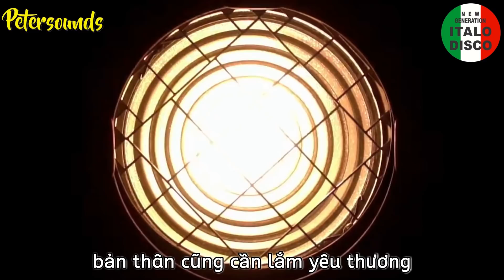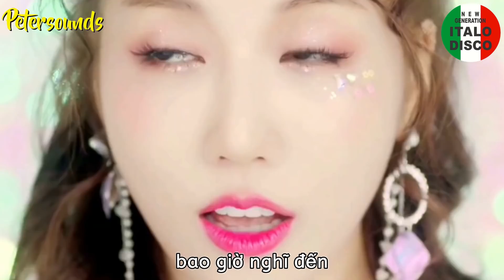Làm sao giữ được - Lala Trần - Petersounds Remix - Eurostyle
Composer : DICKSON NGUYỄN
             Music Arranger : PETER LEUNG

Cám ơn  Lala Trần đã cho phép sữ dụng bài hát quá tyệt làm Remix Dance Verson cho mọi người cùng thưởng thức.

Lyric
Anh vội quên
Người yêu bé nhỏ
Anh nỡ vội quên
Tình yêu non nớt em trao
Làm sao để tháng năm ấy gần lại nơi đây
Ngẩn ngơ trong đêm buồn chỉ em lạnh câm giữa phố đông
Người đã muốn đi…làm sao ta có thể giữ được
Cố gắng yêu thêm từng giờ đợi chờ một người em nhớ thương
Cố gắng bước qua đêm buồn chỉ còn nhọc nhằn những vấn vương
Biết trái tim em vẫn hoài yêu anh
Nhưng chẳng thể ngăn lại
Điều gì trong em như xé tan ra
Cứ thế tâm tư dành trọn một người để lại em tổn thương
Ngô nghê chẳng hiểu ra rằng bản thân cũng cần lắm yêu thương
Thời gian qua đơn giản em chẳng bao giờ nghĩ đến…Ngày xa Anh …….